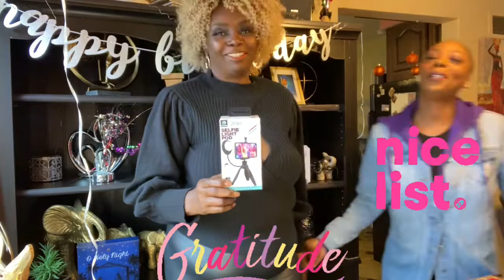Can you BELIEVE this?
200 YouTube Subsciber Milesone. /Happy Bornday